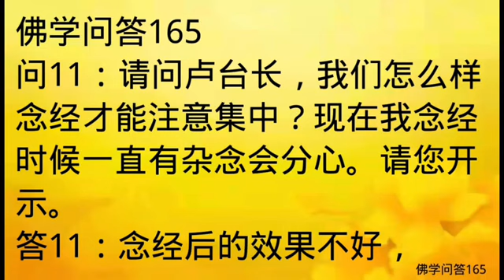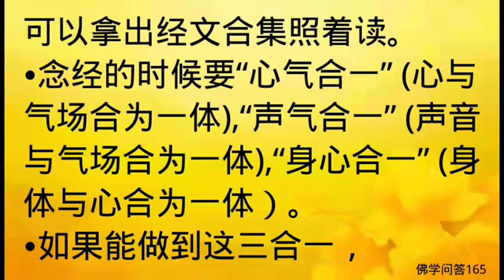佛学问答165：有关念经注意力集中的问题？